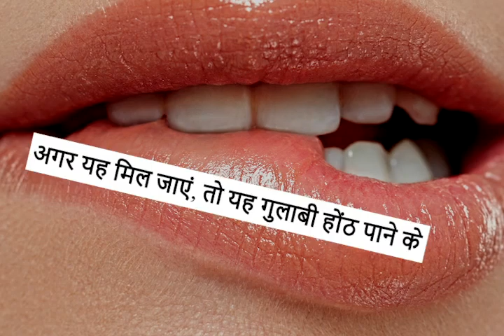5 मिनिट में काले होठों को गुलाबी और सूंदर बनाये / Get Baby Soft Pink Lips Naturally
3 दिन में होंठ गुलाबी व् मुलायम बनाये घरेलू उपाये Get Baby Pink Lips ||

काले होटों से गुलाबी होंठ - घरेलु नुस्खा, Get Baby Soft Pink Lips Naturally at Home , बच्चो के होंठो को हमेशा गुलाबी बनाये रखने के उपाय, how to make baby lip pink permanently, How to get pink lips/ Lighten dark lips naturally at home, Get Rid Of Chapped Lips, Black Lips Turn Pink and Beautiful Naturally, Home Remedies to Turn Dark Lips to Lips, काले होठों को सुंदर और गुलाबी बनाए, 3 DIY HACKS For Soft PINK LIPS in Winters - फटे होठों से छुटकारा पाएं |, ढूंढने पर भी नही मिलेगा ऐसा गुलाबी होठों का उपाय\Get Rid Of Dark Black Lips\Change Black Lip To Pink, lips, pink lips, fate hotho ko kaise thik kare, crack lips, dark lips, baby soft lips, lifestyle, health tips, soft lips, dry lips, natural tip, home remedy.